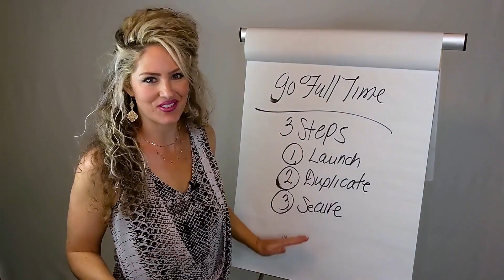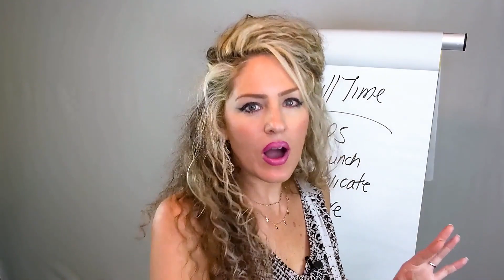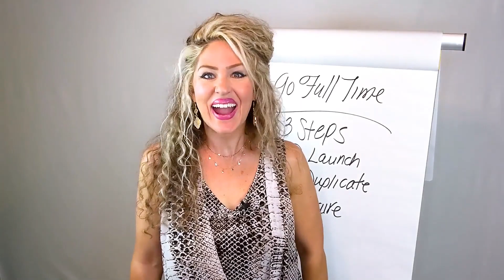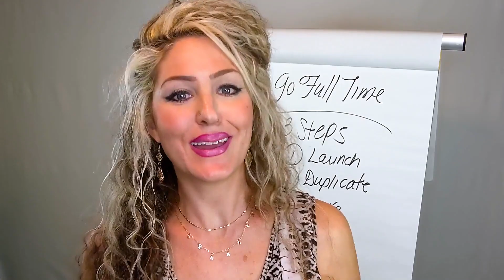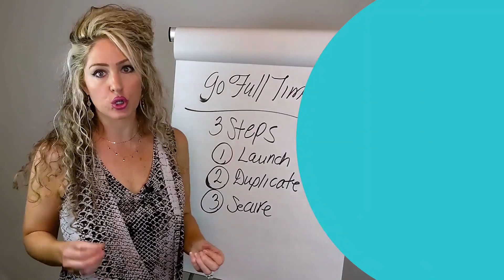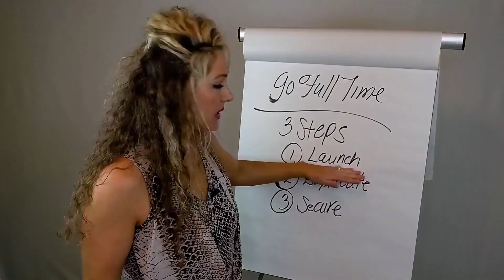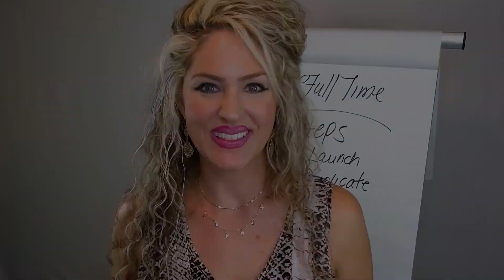How to Go Full Time in Network Marketing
So have you been dreaming about How to Go Full Time in Network Marketing? You know it is possible - but how? Well we are going to talk all about it here in this video!

👉B O N U S  T R A I N I N G:
If you would like to learn how I used the “Social Funnel System” to Create Massive Duplication, Ditch Home Parties and Blow Past SIX FIGURES in 90 DAYS!

If this video was helpful -- Please Like It! And drop a comment to let me know what you learned or if you have a topic you would like to here more about!

🌟W A N T  C O A C H I N G ?  🌟 LET’S WORK TOGETHER!
If you’d like to learn more about how you can work with me & my team to 🚀Rocket Up Your Network Marketing Business to a 6 or 7 Figure Empire…

Then check out this training which will explain more on our system & next steps for coaching

🤳 Connect With Summer on Social Media!🤳

GET YOUR BONUSES
✅ Need Help Recruiting Leaders? Here is how we Recruited 140 Leaders & Turned that to a Team of 80,000! Here's Our 5 Step Process…

✅Social Media Script Template - Here’s Exactly what to Say to Your Prospects in Messager & DM. Learn how to Recruit Like Clockwork with  my time tested step by step formula!

✅Power Prospecting Guide - This 13 page guidebook will give you an exact plan for prospecting and recruiting with "The S3 Method" we used to build a Multi Million Dollar Team.

✅ Here is the 5 Step Close that has Helped Sponsor Thousands of People to our Team!

✅ This is what I did DAILY to Build a Team of Over 50,000 Distributors!

 🏆 Who Is Summer Jeronimo?
• Entrepreneur, Speaker & Coach
• Summer Made Her 1st Million by Age 25
• Helped Grow a Company from 15M to 100M
• Coached with Tony Robbins, John Maxwell, Russell Brunson, Ray Higdon & Brendon Bruchard
• Featured on Success From Home, MLM Nation, Direct Sales Diva, Ambitious Women, The Mastermind Event, Ambitious Women, Priority Networker, and more…

💥 Summer & Network Marketing:
• Generated over 110 Million in Network Marketing Revenue
• Built Organizations of over 95,000 Team Members
• Mentored Thousands in Creating Financial Freedom
• Grown Businesses Worldwide

Hey there my friend! The Summer Jeronimo Channel is all about sharing the secrets of mlm so you can build your network, design leveraged income and create financial freedom in your life! We want you to rock your network marketing business! So here we share direct sales training and dive into network marketing secrets revealed! So you can truly become a top earner in network marketing and live the life you have always dreamed of! Be sure that you don’t miss a beat!

And if you would like to learn more about our mlm sponsoring system here is a training that shares what we do!

Meaning we will make commission on sales made through our links. This is at no extra cost to you to use our links/codes, it's just one more way to partner with us and advance yourself at the same time!  :)